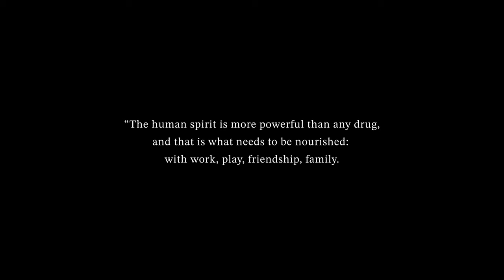Purpose and Honor: Awakenings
Learn about the award-winning memory care program, Awakenings, at Ecumen Lakeview Commons in Maplewood, Minn.